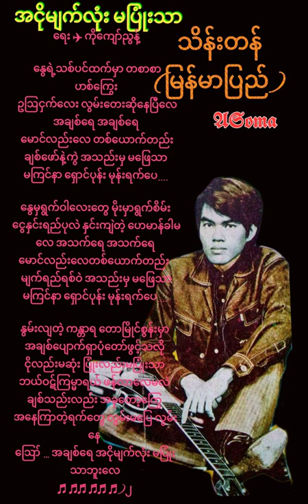အငိုမျက်လုံး မပြုံးသာ|သိန်းတန်(မြန်မာပြည်)|​ရေး-ကို​ကျော်ညွန့်| myanmar songs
အငိုမျက်လုံး မပြုံးသာ
ရေး ✈ ကိုကျော်ညွန့်

​နွေရဲ့သစ်ပင်ထက်မှာ တစာစာဟစ်ကြွေး
ဥဩငှက်လေး လွမ်းတေးဆိုနေပြီလေ
 အချစ်ရေ အချစ်ရေ
မောင်လည်းလေ တစ်ယောက်တည်း
ချစ်ဖော်နဲ့ကွဲ အသည်းမှ မဖြေသာ
မကြင်နာ ရှောင်ပုန်း မုန်းရက်ပေ.

နွေမှရွက်ဝါလေးတွေ မိုးမှာရွက်စိမ်း
ငွေနှင်းရည်ပုလဲ နှင်းကျဲတဲ့ ဟေမာန်ခါမလေ အသက်ရေ အသက်ရေ
မောင်လည်းလေတစ်ယောက်တည်း
မျက်ရည်ရစ်ဝဲ အသည်းမှ မဖြေသာ
မကြင်နာ ရှောင်ပုန်း မုန်းရက်ပေ.

နွမ်းလျတဲ့ ကန္တာရ တောမြိုင်စွန်းမှာ
အချစ်ပျောက်ရှာပုံတော်ဖွင့်သလို
ငိုလည်းမဆုံး ပြုံးလည်းမပြုံးသာ
ဘယ်ဝဋ်ကြမ္မာရယ် ဖန်လာလေမလဲ
 ချစ်သည်းလည်း အခုတော့ကြွေ
အနေကြာတဲ့ရက်တွေ လွမ်းမပြေ လွမ်းနေ
ဪ … အချစ်ရေ အငိုမျက်လုံး မပြုံးသာဘူးလေ
♬ ♬♬ ♬♬ ♬)၂
ـــــﮩـ٨ـﮩـــღــﮩ٨ﮩﮩﮩﮩــ٨ـﮩـ

မူရင်းတင်သူများအားလုံး ​ကျေးဇူးတင်လျှက်
𝕬𝕾𝖔𝖒𝖆